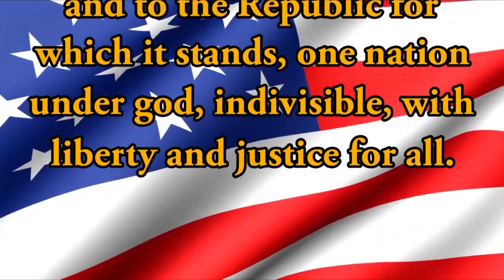HDTV Morning Announcements 12/21/2018